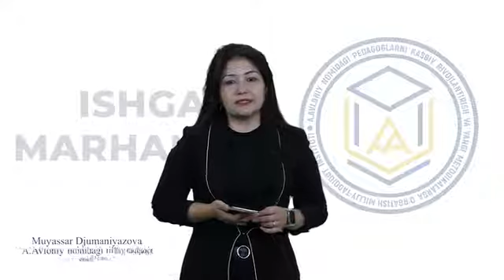📢А.Авлоний номидаги миллий-тадқиқот институти вакант лавозимларини эълон қилади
Институтдаги 6 та илмий бўлимда қуйидаги вакант лавозимлар мавжуд:

☑️Бошланғич таълим мазмуни ва методикалари илмий-тадқиқот бўлими етакчи илмий ходими (иш ҳаққи 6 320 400)

☑️Бошланғич таълим мазмуни ва методикалари илмий-тадқиқот бўлими катта илмий ходими (иш ҳаққи 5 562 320)

☑️Умумий ўрта таълим мазмуни ва методикалари илмий-тадқиқот бўлими етакчи илмий ходими (иш ҳаққи 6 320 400)

☑️Касб-ҳунарга йўналтириш методологияси илмий-тадқиқот бўлими етакчи илмий ходими (иш ҳаққи 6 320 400)

☑️Таълим менежменти ва статистикаси илмий-тадқиқот бўлими етакчи илмий ходими (иш ҳаққи 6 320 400)

☑️Рақамли таълим технологияларини такомиллаштириш илмий-тадқиқот бўлими етакчи илмий ходими (иш ҳаққи 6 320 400)

☑️Таълим сифатини баҳолаш илмий-тадқиқот бўлими етакчи илмий ходими (иш ҳаққи 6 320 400) лавозимига вакантлар мавжуд.

Марҳамат, келинг, бизнинг жамоада иш фаолият, илмий иш ва тадқиқотларни биргаликда олиб борамиз!